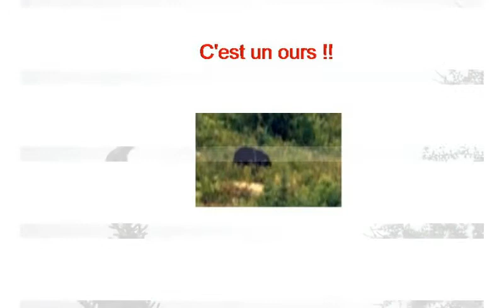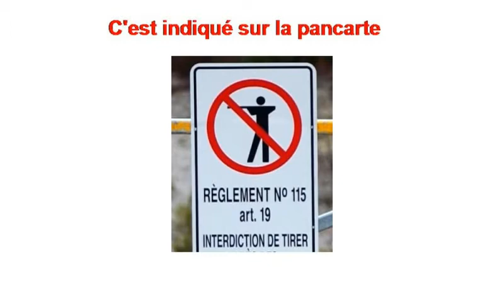Diaporama de la vadrouille du 9 au 11 juillet 2009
Diaporama réalisé à partir des photos prises par Mickaël lors de sa vadrouille du 9 au 11 juillet 2009